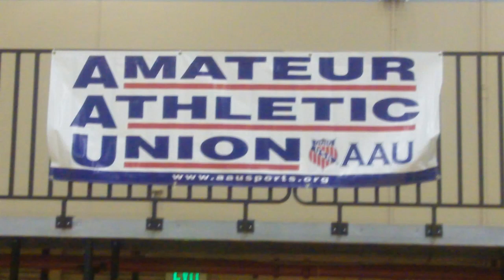DISNEY EASTER CLASSIC CHAMPION'S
VOLUSIA HORNETS SELECT